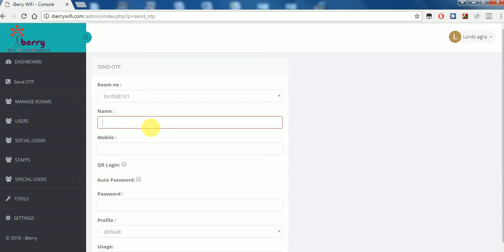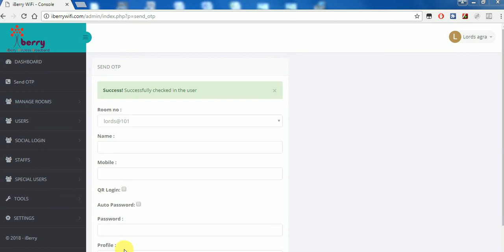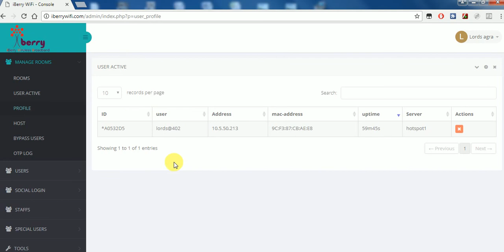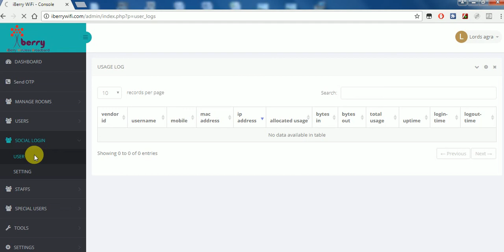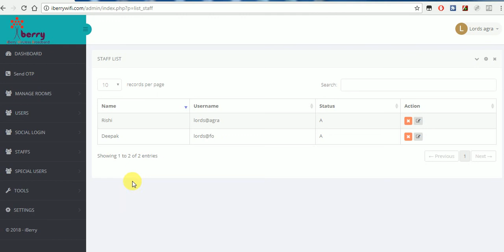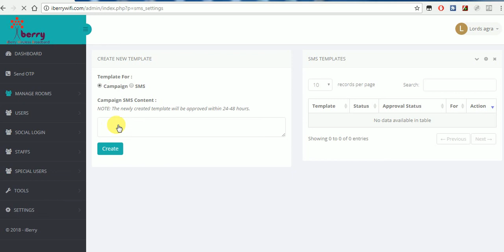I Berry Wifi Console- Being Learner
Understanding I Berry Wi -Fi Console, Add New Rooms, Creating New User Maintain User Log ,
Maintain or BY Pass user